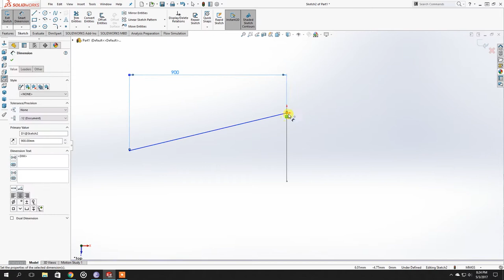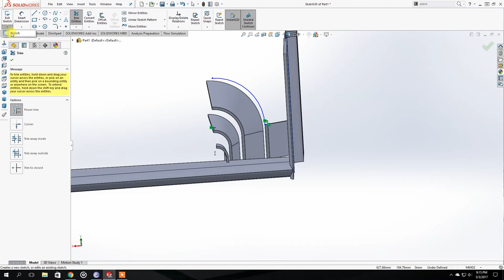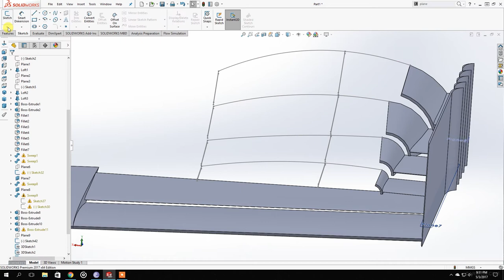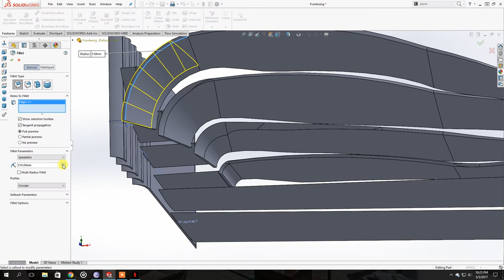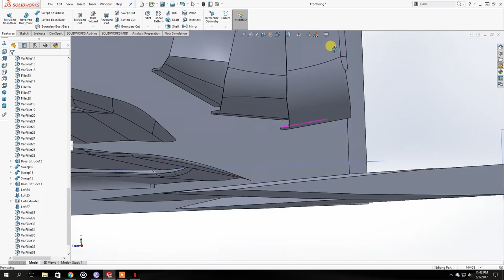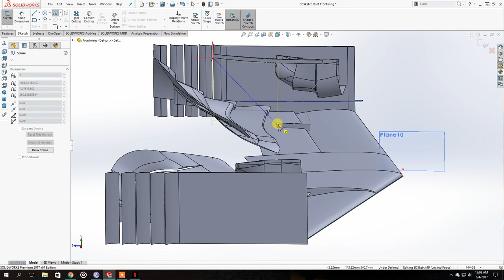Solidworks Formula one Frontwing Design | Speed Art | SVA Design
Hello and welcome to SVA Design

SVADesign

Shaquille Veldboom